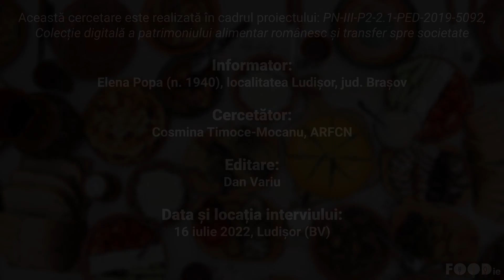Cornulețe, rețetă povestită, Ludișor, jud. Brașov